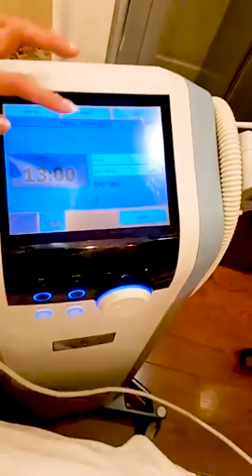Danh hài Việt Hương bất ngờ gặp "người quen" - danh hài Chí Tài khi làm đẹp da tại BB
DANH HÀI VIỆT HƯƠNG BẤT NGỜ "BẮT GẶP NGƯỜI QUEN" KHI LÀM ĐẸP DA TẠI BB THANH MAI
Nghệ sĩ Việt Hương đến BB Thanh Mai làm đẹp da, BB Thanh Mai rất vui khi được chị chia sẻ những hiệu quả của công nghệ liệu trình LPAP
✔ Giúp sáng da, đều màu da
✔ Điều trị các vết thâm trên da
✔ Trị nám
✔ Trị mụn
✔ Xóa nếp nhăn li ti

Ưu điểm của công nghệ
✔ Không đau
✔ Không tiêm chích
✔ Không tổn thương da

Khi đến làm đẹp tại BB Thanh Mai, Việt Hương tình cờ "bắt gặp ông anh" Chí Tài cũng đến BB Thanh Mai làm đẹp để
✔ Săn chắc da
✔ Giảm mỡ mặt
✔ Giúp da sáng hơn